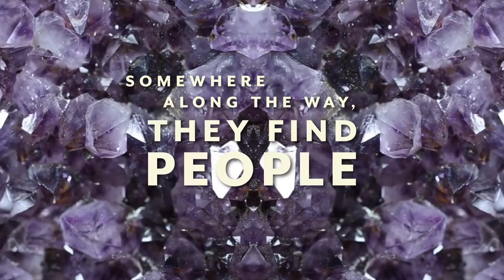TED & Marriott - Regina Hartley's "Why The Best Hires Might Not Have The Best Resume"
TED & Marriott have teamed up to create beautiful pieces of short content that present inspiring TED quotes in a different way.